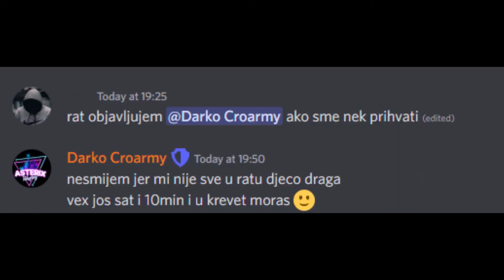Balkan Asterix Rp Memories